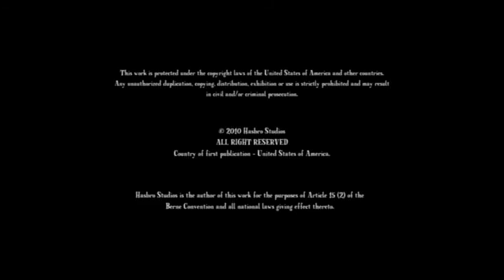[YTP] My Little Door-mat - 2 Ponies is 1 Cupcake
My first attempt on a mlp ytp. Enjoy! Made with Pinnacle videospin so it's pretty basic, might move on to vegas or adobe next time.

The rendering screwed up some sounds ffffffck! and after 3-4 hours I cba redoing that shit again.

Clips/music taken from:
Several episodes of My little pony - friendship is magic
"Pony Power Rangers Samurai"
"Fluttershy screams EVEN MORE inappropriate things"
"Funny Family Guy Moments"
"Gayyyyy!"
"Discord Gets Off To Ponies (MLP YTP) by Bunnymustard"
"ganon says die for a 1 min and 2 seconds"
"Megaman X Boss Theme Countdown"
"MLP FiM BGM  Pinkie Pie's Psychotic Break"
"PINGAS original"
"Whats Soaking Wet And Clueless  Somepony.."
"Hot Minute  My Little Pony's Rainbow Dash"
"Imperio-Exodus"
"Lord of the rings - Clip Roast Chicken"
"Dramatic Gopher"
"Dumb & Dumber (2 6) Movie CLIP - The Most Annoying Sound in the World (1994) HD"
"MLP FiM - Opening Theme for Season 2 Episode 3"
"Mortal Kombat Deception's Fatality Sound Byte"
"Super Mario Bros.-Mushroom Sound Effect"
"Stupid Sexy Twilight Sparkle"
"Mo-Do Ein Zwei Polizie remix)
"Pinkie Pie Extreme Rave"
"My Little Pony  Cupcakes (Official HD)"